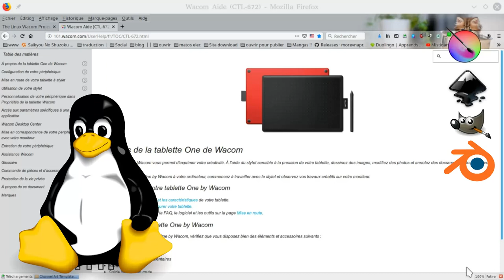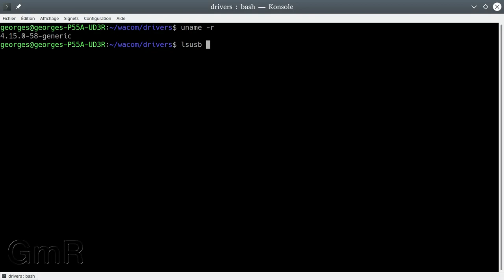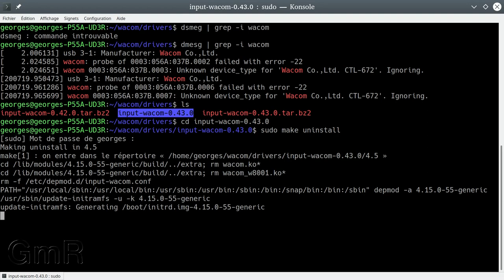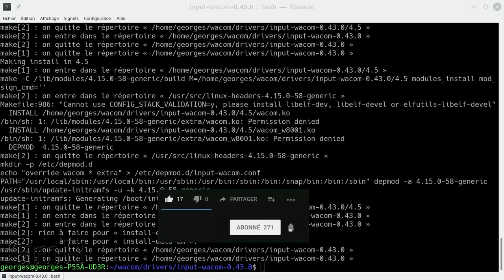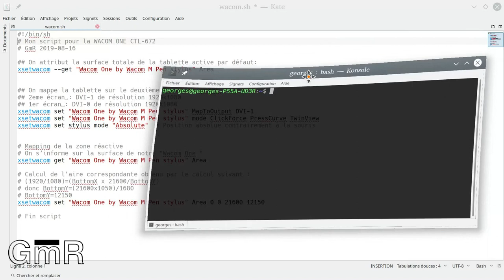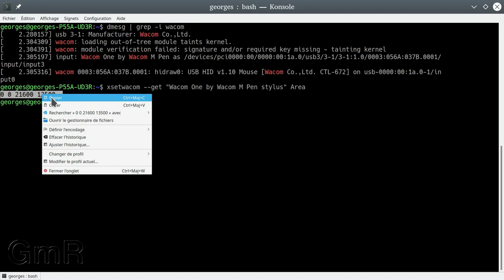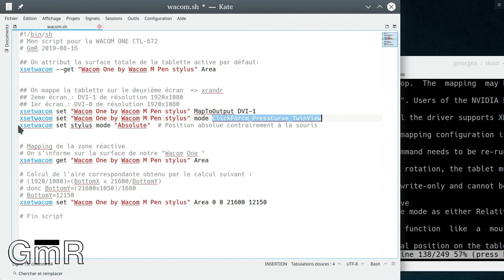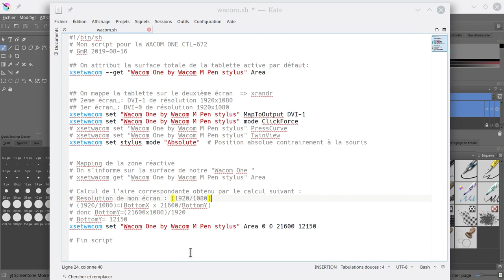Tuto Linux : installer et configurer une tablette Wacom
Je vous propose d’installer la tablette WACOM ONE CTL-672 sur une distribution Linux Débian like. Si vous êtes vous êtes sous Kubuntu, Ubuntu ou Mint, c’est la même chose.

Puis je vous propose de calibrer la surface de votre tablette sur l’un de vos écran, si vous disposez de plusieurs écrans, ou sur l’écran de votre ordinateur.

Je vais vous détailler les étapes pas à pas.

Tablette à Stylet One by Wacom (Format : M)

_*Sommaire:*_
- On pose le problème.
-  Installation du driver.
-  Calibrage de la tablette par rapport à la surface de l’écran.

Liste à jour de toutes les tablettes gérées (Merci à Patrick O. pour l'info).

Montage de mes vidéos avec :
Kedenlive / Audacity / Gimp / Inkscape / Krita / Blender